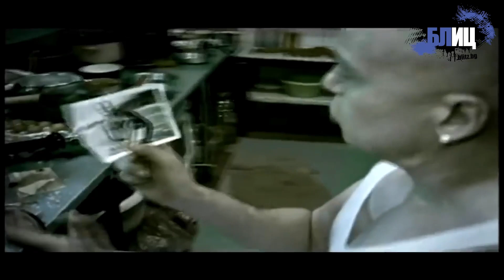SMS от босевете е получил Любомир Каримански, отказват ли го?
Блиц ТВ: Служители от ГДНП са установили сим картата, от която е изпратено заплашителното съобщение до депутата Любомир Каримански, съобщават от МВР.